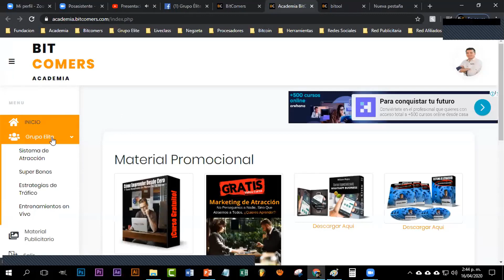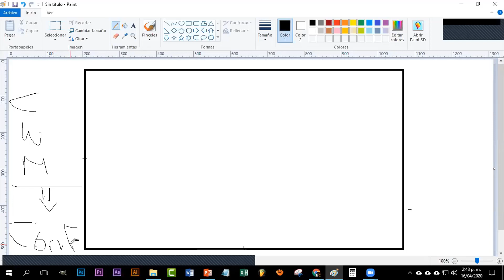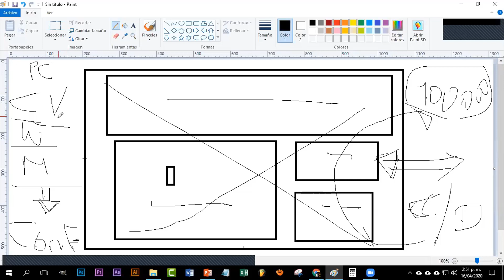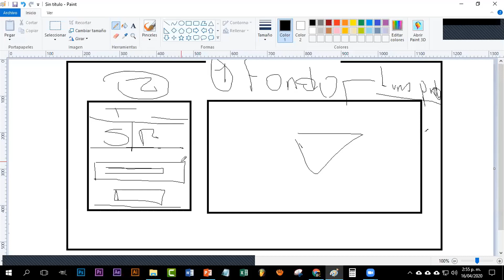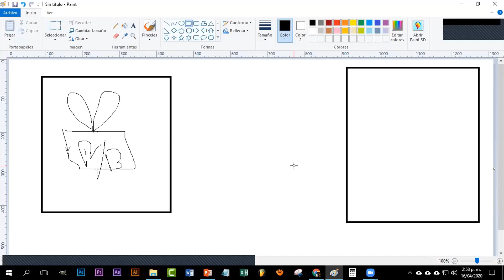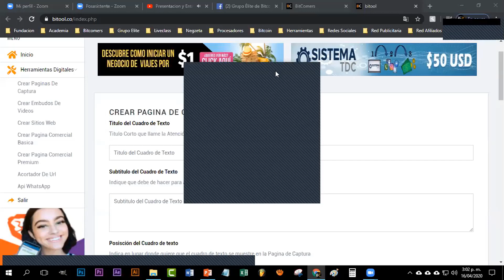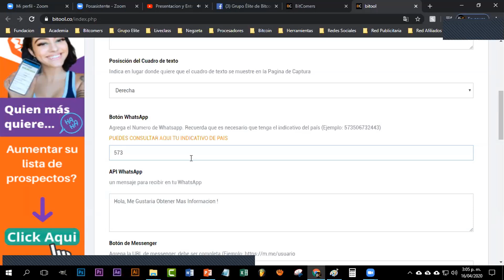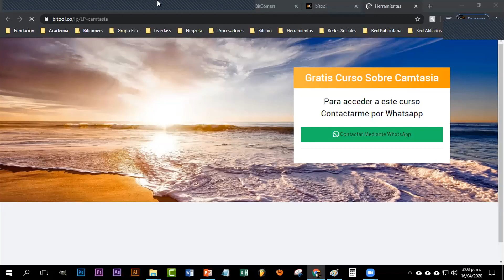Cómo crear paginas de Captura Efectivas - Entrenamiento en Vivo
Comparte con tu equipo